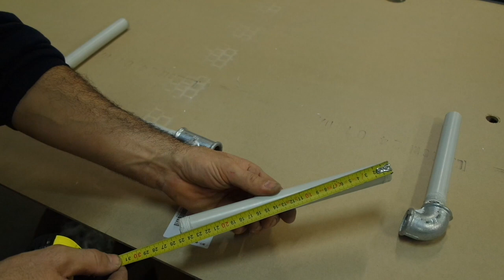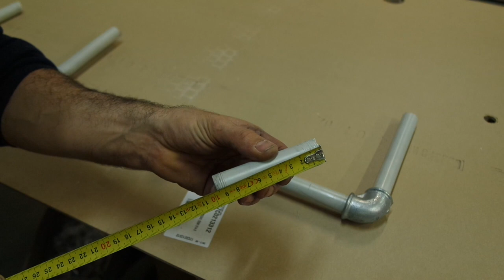stabilizzatore fai da te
visto che ogni tanto devo fare qualche ripresa esterna, ho deciso di provare a fare uno stabilizzatore per smartphone o gimbal per smartphone. ho comprato tutto al bricoman  tranne il contrappeso, ho usato un pezzo d ottone che avevo in giro in tutto ho speso poco più di 10€